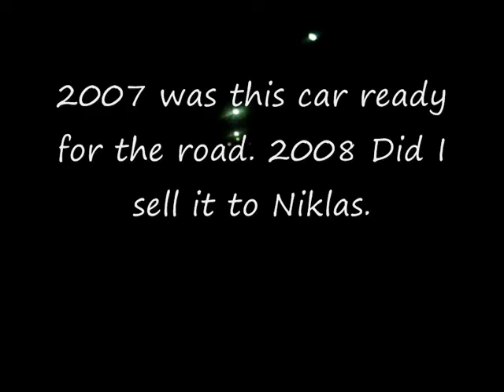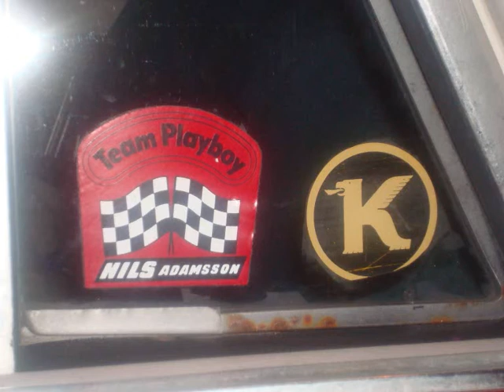Opel Kapitän 62 Eldkastare flamethrowers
Kul med eld.